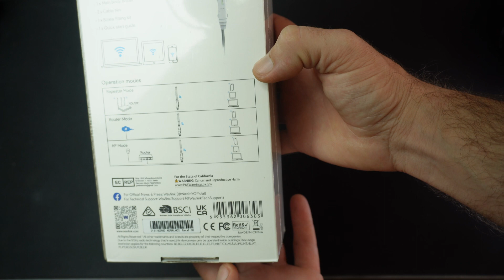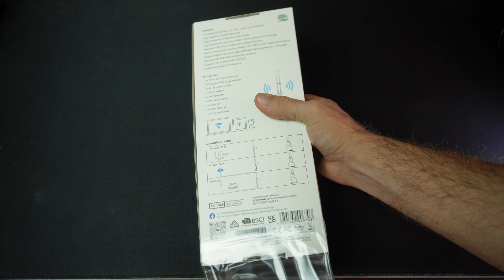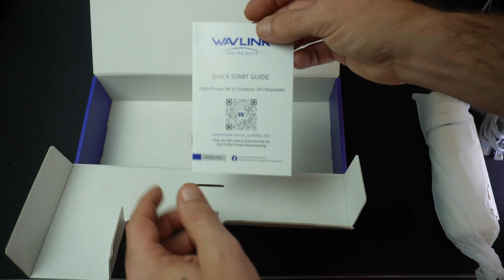📡 Repetidor WIFI Externo de largo Alcance 📡AERIAL HD2 WAVLINK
ENLACE AMAZON
CABLE 20 METROS
ENLACE ALIEXPRESS

AERIAL HD2: AP/extensor WIFI externo/enrutador inalámbrico para exteriores de banda dual y alta potencia AC600 con PoE y antenas de alta ganancia

Cumple con los estándares IEEE 802.11 a/b/g/n/ac
Velocidad de doble banda hasta 2,4 GHz 150 Mbps, 5 GHz 433 Mbps
Conector RJ45 resistente a la intemperie, alimentación pasiva integrada a través de Ethernet (PoE)
Compatibilidad con PoE pasivo para una implementación flexible
Proporciona un alto rendimiento en enlaces de largo alcance, dependiendo de su antena
Cuenta con hasta 1000 mW de potencia y un diseño de receptor mejorado
La robusta carcasa resistente a la intemperie soporta las duras condiciones exteriores
Modos de operación: enrutador, AP, repetidor
Máxima Seguridad con WAP y WPA2
Admite 3 LED de intensidad de señal inalámbrica
Pararrayos incorporado (15kV ESD)

Si te gusta mi contenido puedes apoyarme como creador poniendo el código: 328JUANJOYT en la tienda de FORTNITE.